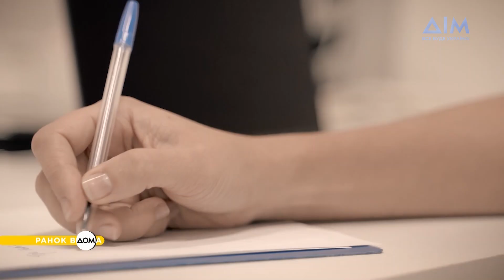Осіння хандра. Як із нею боротися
Пори року неабияк впливають на наш настрій. Восени, коли листя починає опадати, йдуть дощі, а день стає коротшим, багато людей помічають зниження рівня енергії, сум та апатію.
Це явище називають осінньою хандрою. Що це за стан і як із ним боротися, дивіться у сюжеті "Ранку Вдома".